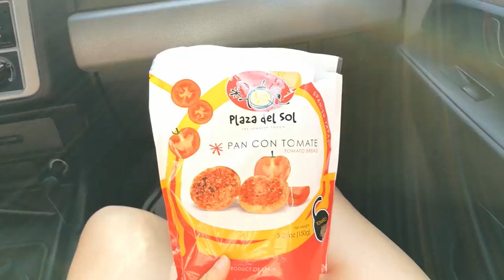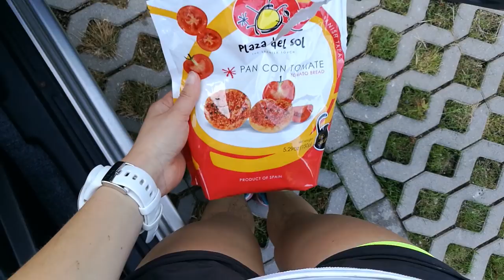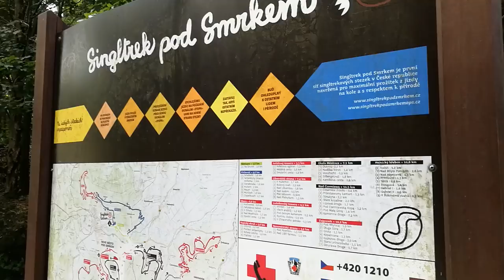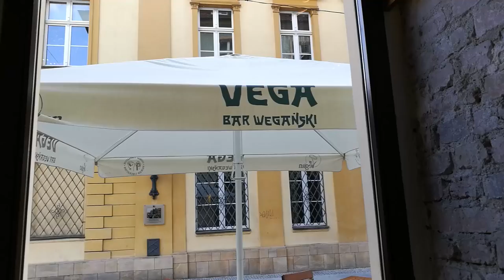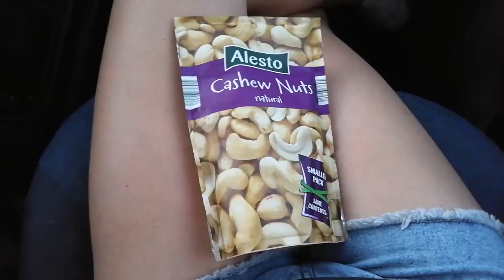Wakacyjny FoodBook wegański #16 - CO JEM W CIĄGU DNIA | Savory or Sweet?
Moje wegańskie wakacje :) Wszędzie można być wege!

6 września jestem w Pytanie na śniadanie w TVP2, 8:00-10:30

10 września jestem w Gdańsku na festiwali Smakuj Trójmiasto Vege Edition